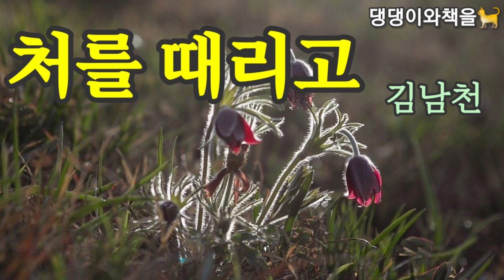"이년 이런 놈하고 산보할 때 너는 행복을 느끼느냐." 이렇게 처를 두드리고 싶었다.[처를 때리고]/김남천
*[처를 때리고] (조선문단 11호
  1937ㆍ6)
*김남천(1911-?)

*본명은 효식. 평남 성천에서 태어나 일본 호오세이 대학을 중퇴했다. 카프에서 활발한 활동을 했으며 (조선중앙일보)기자, (인문평론)편집장을 거쳐 조선문학가동맹 중앙집행위원회 서기장, 월북 후 1953년 남로당파가 숙청될 때 강제노동을 했지만 그 후 행적은 알려지지 않았다. 데뷔작 (공장신문)외에 (처를 때리고)(소년행)(남편, 그의 동지)(대하)(경영)(맥)등의 작품을 남겼다.